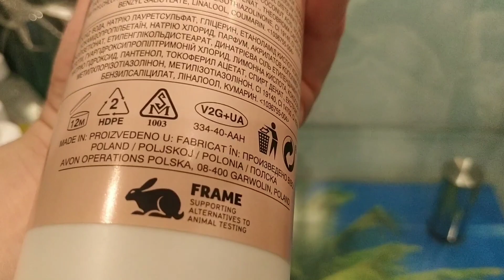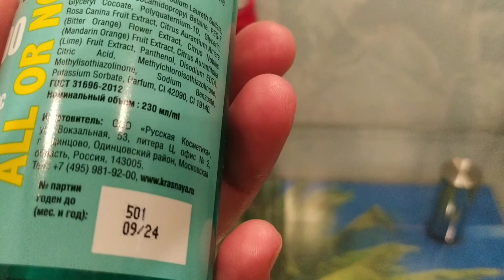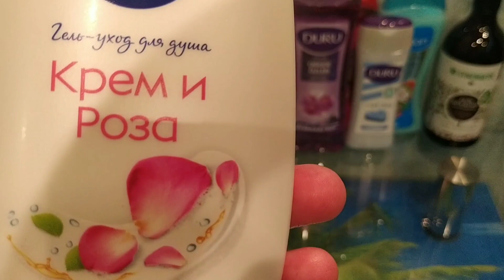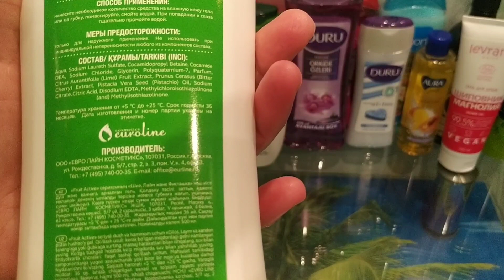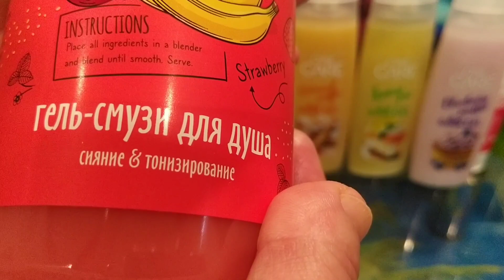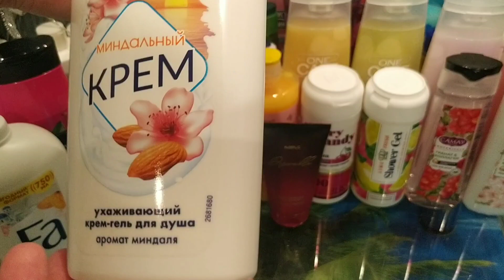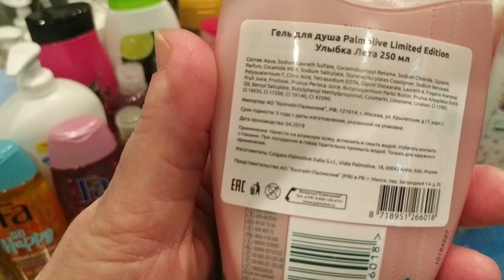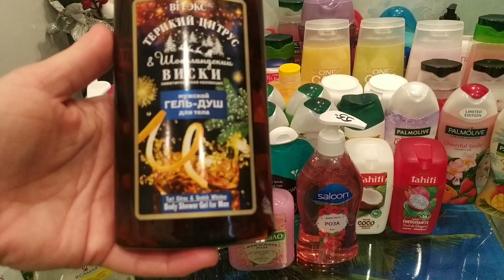Запасы гелей для душа, жидкого мыла, средств для интимной гигиены.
Приглашаю к просмотру любителей запасов уходовых средств!!!